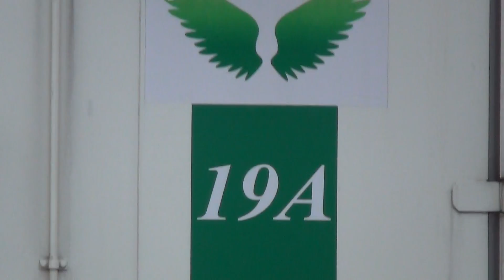コンテナシリーズ JOT 日本石油輸送 【比較】 UF15AコンテナとUR19Aコンテナ 緑色(羽) UF15A-826 UR19A-10459 3075レ積載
2013年10月5日 午後PM16時20分頃。 静岡貨物駅にて。UF15Aは錆びもすごくボロボロですが新しい緑色UR19Aコンテナは凹みがあるだけで綺麗です。このUR19A、シャボンイラストピンク色に移行してしまったせいか希少になりそうな感じがします。 UR19A-10459 総合車両製作所和歌山製 J-TREC和歌山